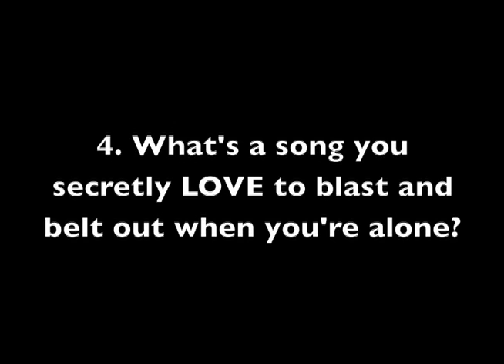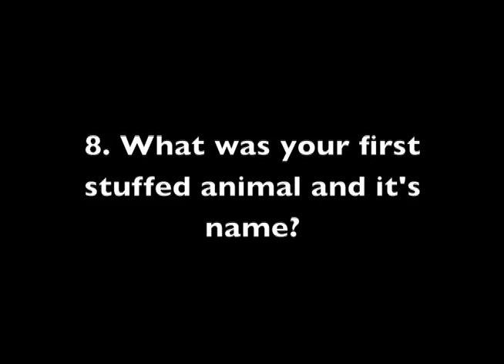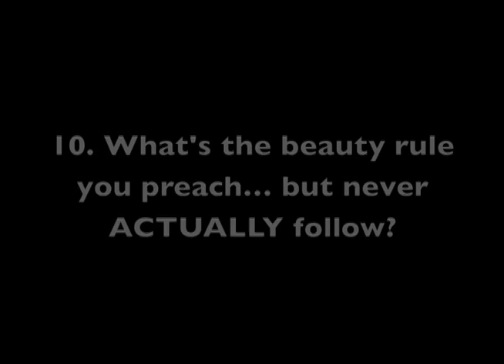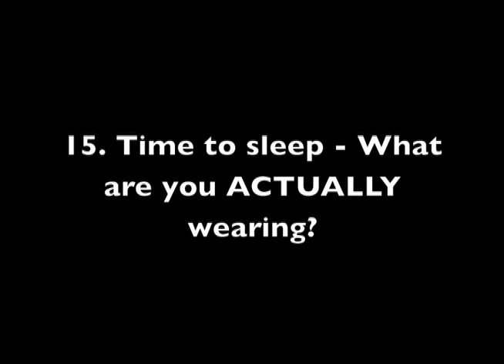15 Random Questions Tag | Kelli Amirah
I post new videos once a week! I'll try to have them uploaded on Friday or earlier! (Well, I'll at least try)

If there are any videos you'd like to see me do, drop your ideas down in the comments section!